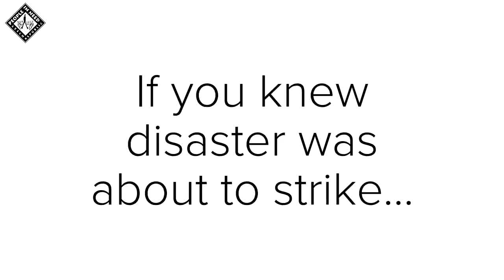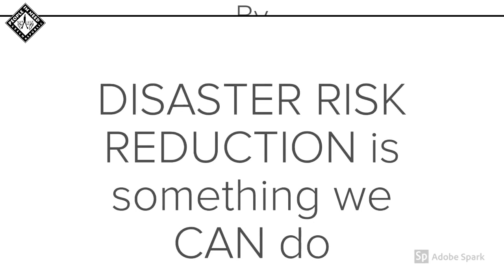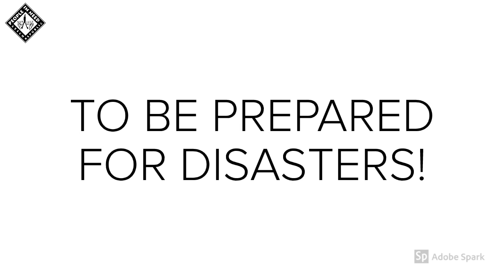Reducing the impact of dzud in Mongolia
In Mongolia, extreme winters (known as dzud) kill livestock, destroy livelihoods, and leave people hungry. Temperatures go as low as -50°C over winter months.
People in Need and Mercy Corps together with the funding from the European Civil Protection and Humanitarian Aid Operations (ECHO) reduce the impact of drought, dzud and climate change. They train local and national authorities on dzud preparedness, conduct research on barriers herders face and new coping mechanism, develop disaster management plans and a dzud vulnerability index, deliver weather and pasture information to herders through SMS.